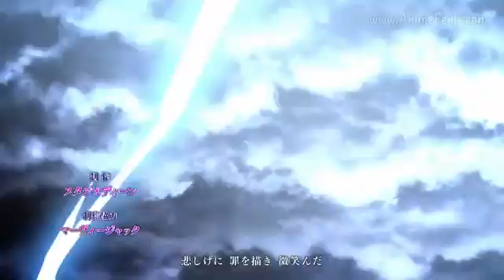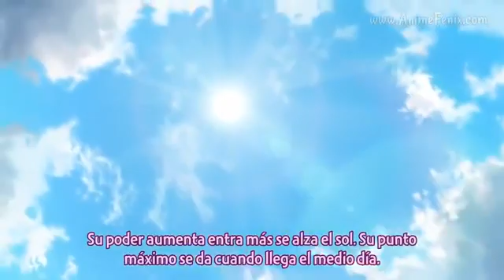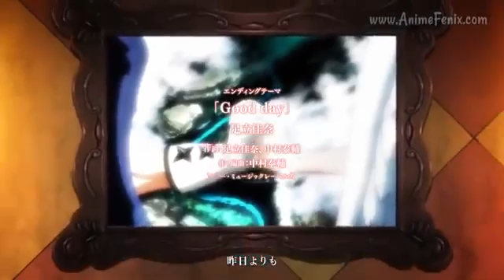nanatsu no taizai temporada 3 capitulo 13 sub español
:v ESCANOR VS MELIODAS v: